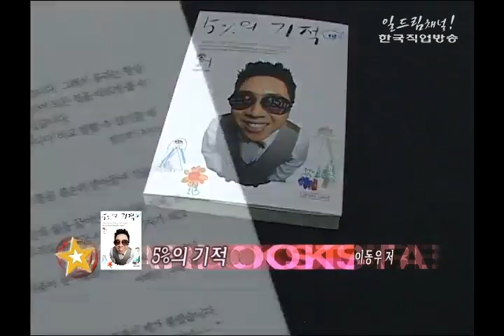스타북스 - 5%의 기적(이동우)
5%의 기적(이동우)